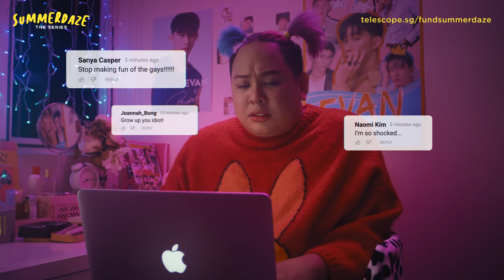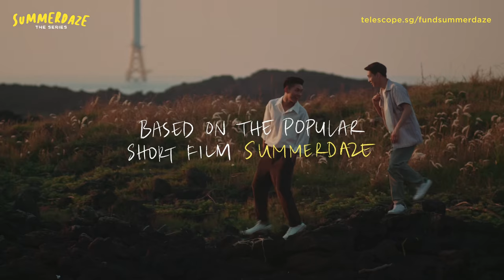Summerdaze: The Series (Crowdfunding Trailer)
In 2018, we produced a short film called Summerdaze which attracted over 3 million views online. Since its publishing, thousands of fans have left comments asking for the short film to be made into a movie or a full series.

As a response, we are raising funds to produce an 8-episode web series featuring the characters from the short film.

Synopsis:
Popular idol and young heartthrob, Evan, is forced to star in a queer film to redeem himself after posting insensitive material on his social media. He meets Kai, an aspiring actor who has just gotten his first big break starring as Evan's on-screen love interest. Sparks fly both on-screen and off, as we get a glimpse of what happens when the camera stops rolling...